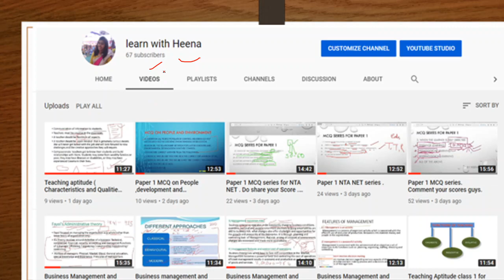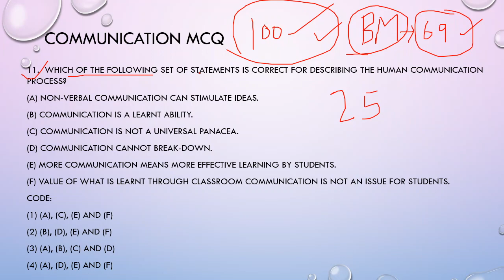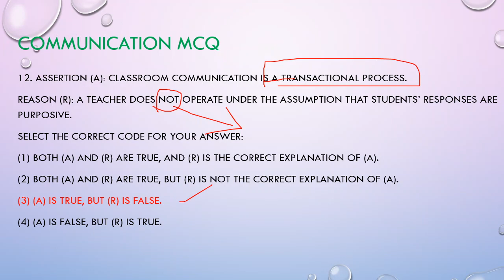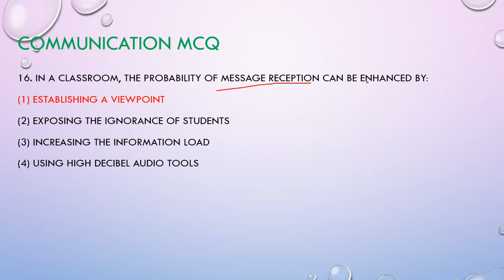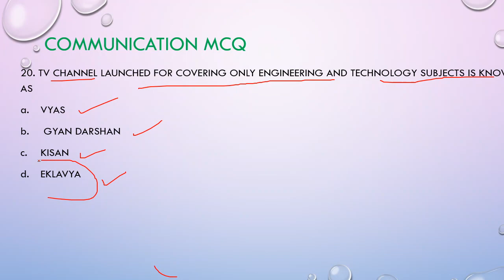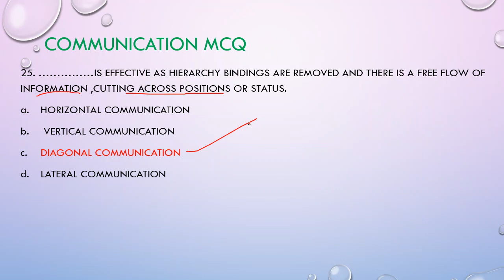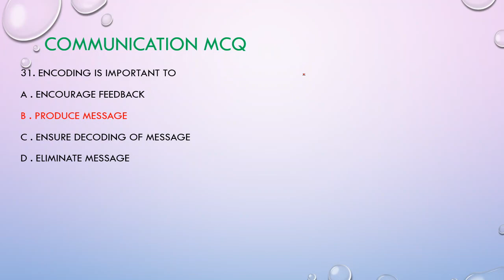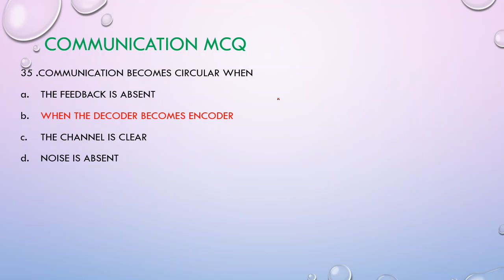PAPER1MCQFORNTANET Communication MCQ (25 question )